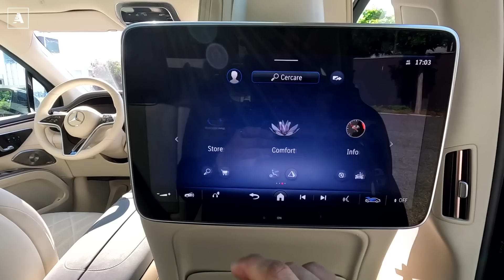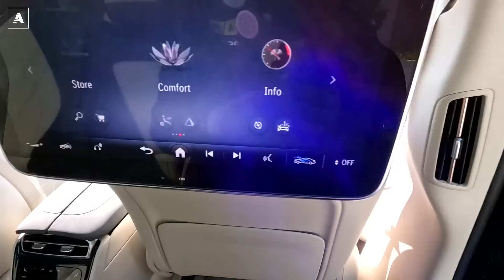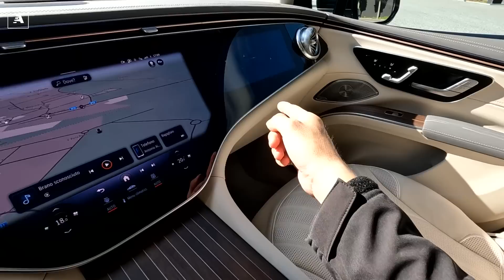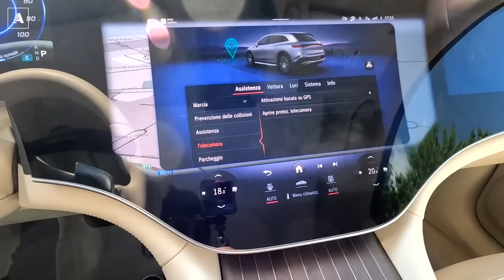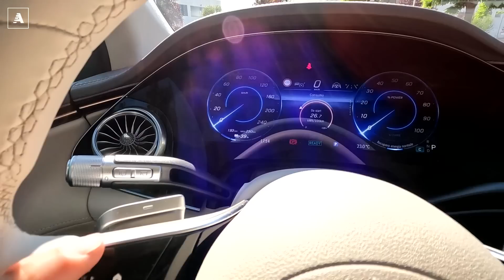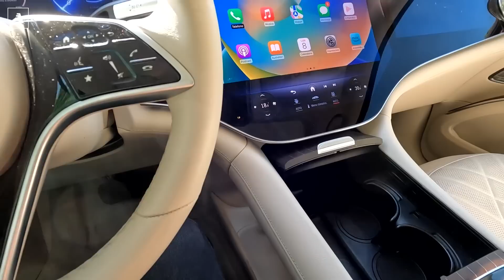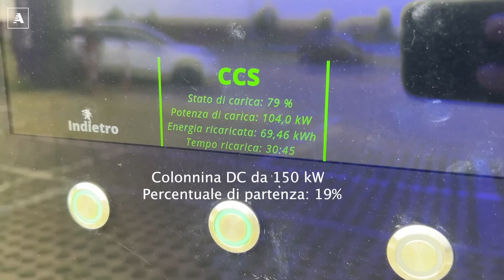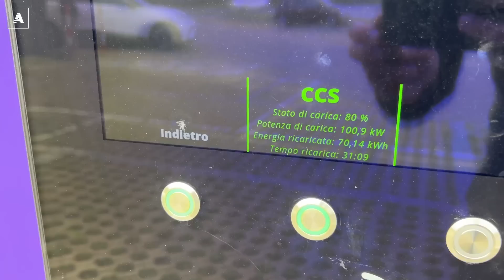Mercedes EQS SUV | È il FUTURISMO su ruote. Autonomia: oltre 600 km...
La Nuova EQS SUV, sorella della Berlina che mantiene le stesse dimensioni ma si staglia ben 20 centimetri sopra la precedente, è una macchina dai mille assi nella manica. Il vantaggio primario, a mio parere, è l'agilità: una vettura di 5.12 metri di lunghezza che gode dello stesso raggio di sterzata di crossover lunghi un metro in meno.

Il tutto, però, contornato da un bagagliaio spazioso e la possibilità di poter inserire - su richiesta - una terza fila di sedili. Dal punto di vista del movimento, la EQS SUV dispone di una catena cinematica elettrica sull'asse posteriore, vero fulcro della sua agilità. E nella nostra video-prova lo vedrete sul campo.

Per quanto riguarda il powertrain, è possibile scegliere tra vari programmi quali ECO, COMFORT, SPORT, INDIVIDUAL e OFF-ROAD per sfruttare in ogni situazione il sistema Mercedes 4Matic. A migliorare la motilità della vettura ci pensa il già citato asse posteriore con angolo di sterzata fino a 5 gradi, così da poter essere più agile in qualunque strettoia. Da notare che, comunque, il meccanismo dell'asse sterzante potrebbe spingersi anche a 15 gradi di massimo come potenzialità.

Non solo potenza nella Mercedes EQS SUV: tra le tecnologie più avveniristiche troviamo l'ENERGIZING AIR CONTROL, sistema dotato di un filtro HEPA per le polveri sottili e i pollini, un sistema audio Dolby Atmos e la tecnologia Digital Light per i gruppi ottici con ben 1,3 milioni di micro specchi.

Per quanto riguarda i vari allestimenti, la versione "base" è la EQS SUV 450+ con singolo motore elettrico da 360 CV e una coppia massima di 598 Nm: questa garantirà un'autonomia che oscillerà tra i 536 e i 660 km. A seguire ci sarà la EQS SUV 450 4MATIC con due motori (uno frontale e uno posteriore), e una potenza identica alla precedente (ma con una coppia massima maggiore, di 800 Nm). A chiudere ci pensa poi la EQS SUV 580 4MATIC che adopera lo stesso setting del modello di mezzo, con una coppia simile (858 Nm) ma ben 544 CV. Gli ultimi due modelli possono arrivare ad avere un'autonomia che varia tra i 507 e i 613 km.

Per il listino prezzi, si parte da circa 138.000 euro di una "normale" 450 e si può arrivare a superare i 180.000 euro se si opta per le più potenti 580. Discorso a parte, naturalmente, per la Maybach...

Dati tecnici:

Modello: Mercedes-Benz EQS 450 4Matic
Motorizzazione: Doppio motore elettrico
Trazione: Integrale (AWD)
Potenza massima: 360 CV (265 kW)
Coppia massima: 800 Nm
Accelerazione 0-100 km/h: 6.0 secondi
Velocità massima: 210 km/h
Autonomia (WLTP): 600 km
Prezzo di partenza: 142.500 euro (4Matic AWD)